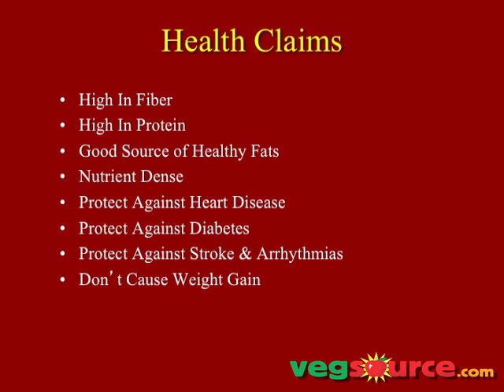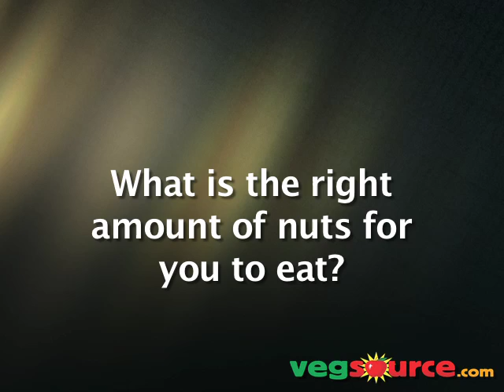Nuts & Health: What the Science Really Says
Famed dietitian, Jeff Novick MS RD, presents the full scientific picture about nuts. Should you be eating them? If so, how much? Do they fight heart disease? Will they make you fat?